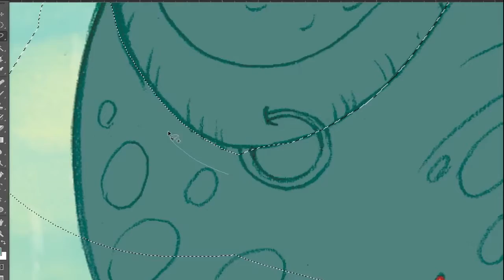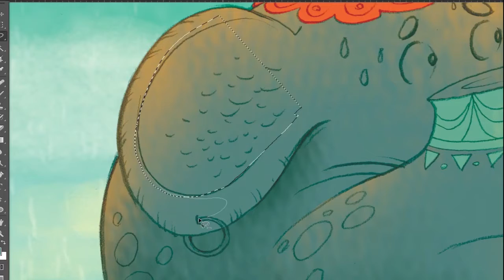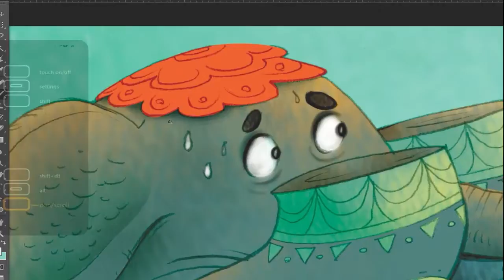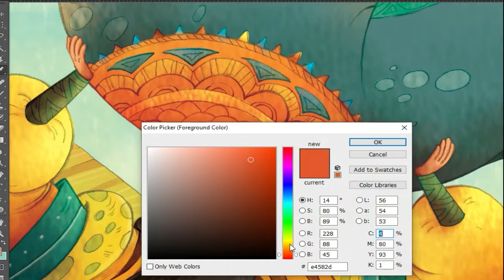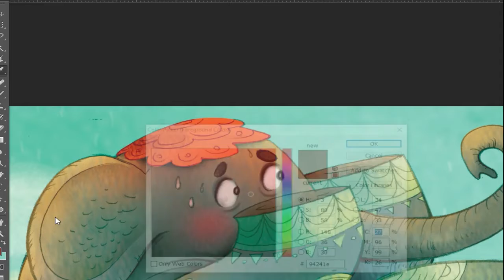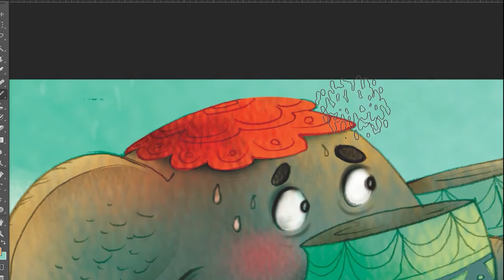How to paint the Elephant step by step?🐴😳🌈Digital painting/Shahnameh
Hello dear friends! In this episode, I'm going to show you how you can add
color to your character step by step.
with your friends. Thanks